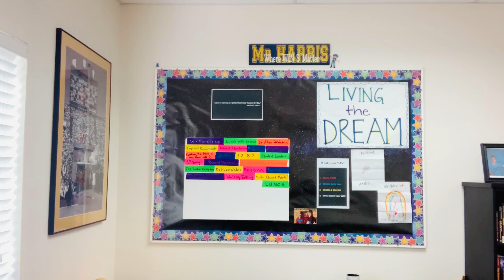MountainMinuteMarch19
Sierra Unified Mountain Minute March 19.  News from Sierra Unified.